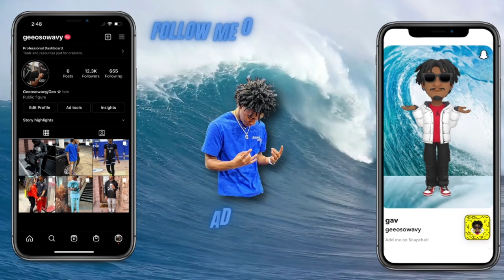Smash or Pass females I went to school with !!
Follow da guys @_whoismetro & @thejadonpruitt